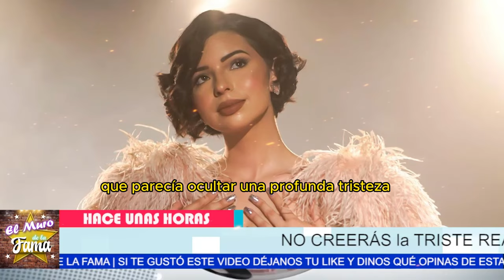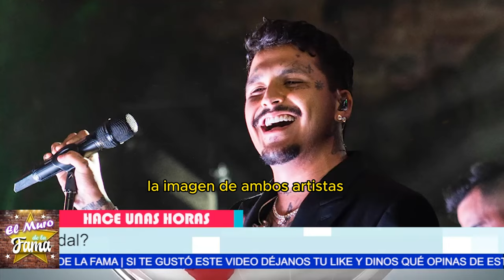😱“¡ÁNGELA REACCIONA FUR1C4 al saber del MENSAJES FILTRADO DE NODAL a CAZZU 😳📲¿CACH3TAD4 INCLUIDA!?¡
¡BOMBAZO! ÁNGELA le CANTA SUS VERDADES a NODAL en FIESTA 🎉😱ÁNGELA AGUILAR REVELA el SECRETO que NODAL OCULTABA 💣💔¡CAZADA! ÁNGELA descubre las INFIDELIDADES de NODAL 😡💥SE FILTRAN NUEVAS PRUEBAS ¡NODAL TRAICIONÓ a ÁNGELA! 📲💣¡SE CONFIRMA LA TRAICIÓN! ÁNGELA AGUILAR queda DEVASTADA 😢💔¡NODAL AL DESCUBIERTO! ÁNGELA lo enfrenta en su CUMPLEAÑOS 🎂😡

 “Sale a la luz la triste verdad de lo que Christian Nodal le hizo a Ángela Aguilar. Se filtran mensajes de texto comprometedores que Nodal envió a Cazzu, revelando el engaño que todos temían. ¡La bofetada que nadie esperaba!”.
“Pero Ángela no se quedó callada. Durante su cumpleaños, le dio una fuerte cachetada a Nodal frente a todos, y el drama fue censurado por completo. Ahora, la verdad detrás de su reacción explosiva sale al descubierto... ¡Nodal lo merecía!”.

Entertainment
Television program
noticias de espectaculos
espectaculos noticias
noticias de la farandula
tv mexicana
Televisa espectaculos
chismes
escandalo de los famosos 2024
farandula 2024
chisme de farandula
karol tamiko
programa hoy
suelta la sopa
polemica
Ventaneando